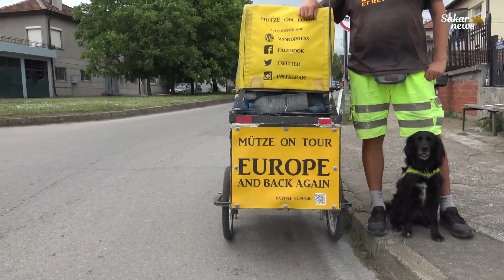Германецът Керстен обикаля Европа пеш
Германецът Керстен обикаля Европа пеш. Още на